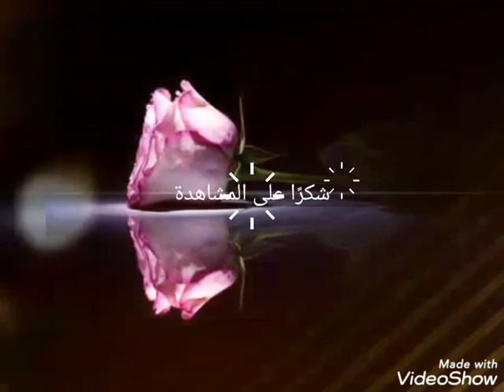وديع الصافي..حالات واتس